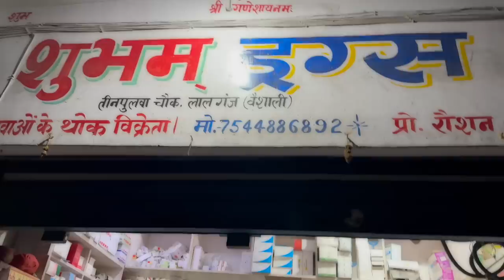पहली बार गए ​⁠@RUDRAPOOJATALKS के यहां | क्या शानदार स्वागत हुआ हमारा